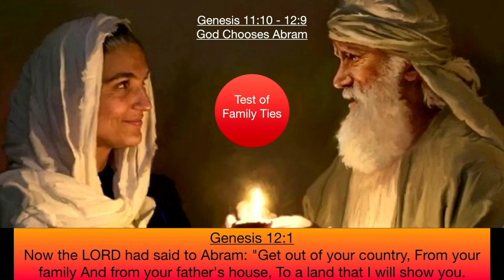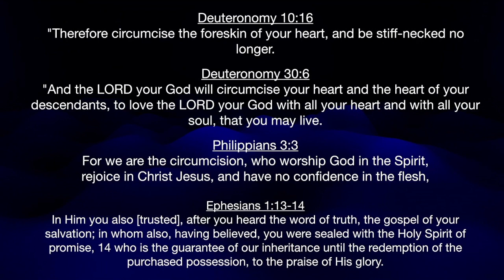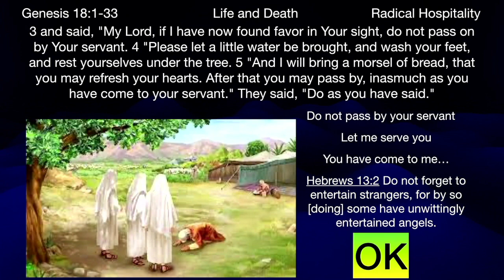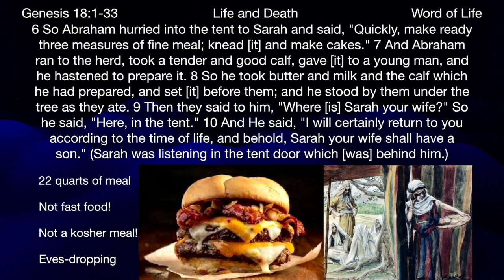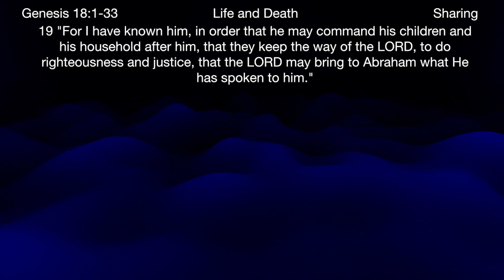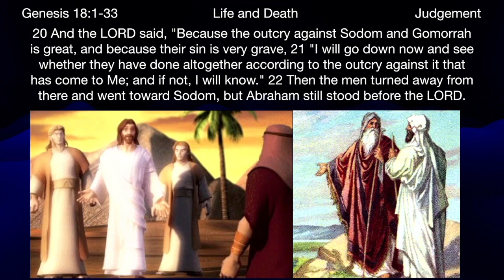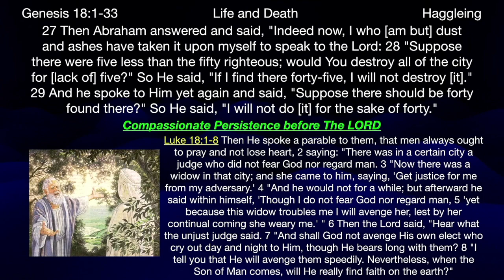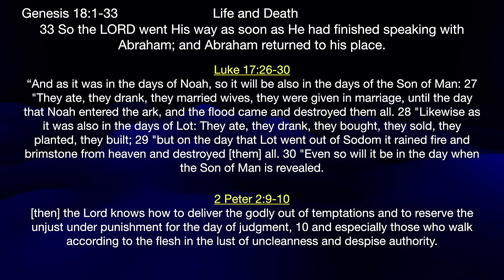** Genesis 18:1-33 - Message of Life and Death ** | Grace Bible Fellowship Monmouth County | Sermons